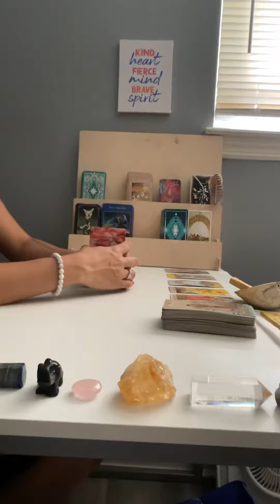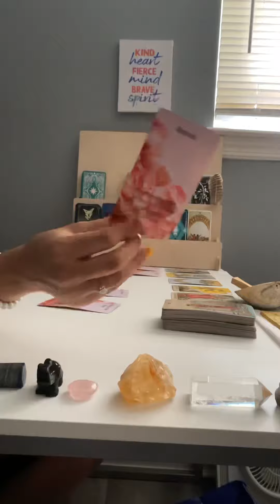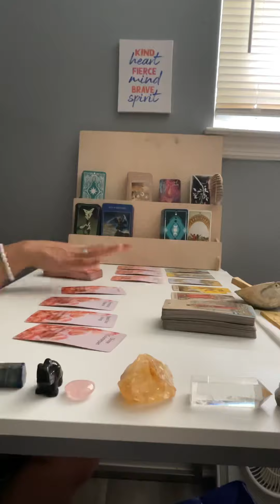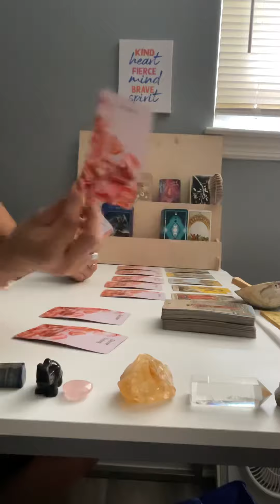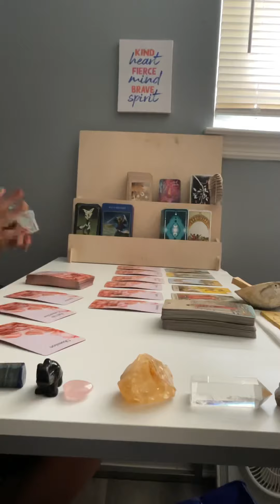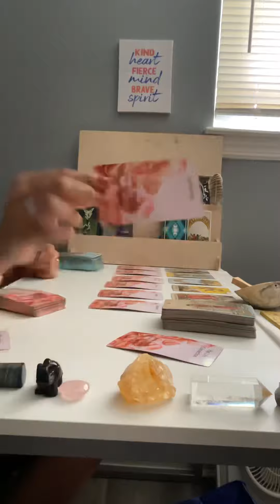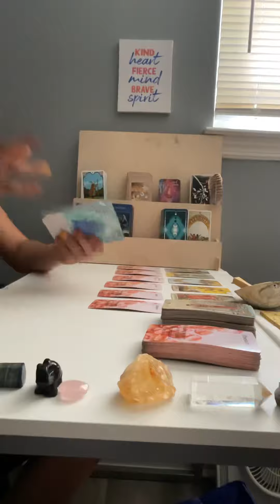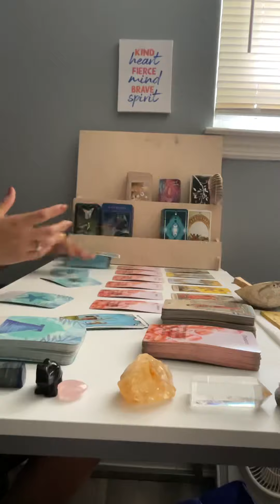Pisces tarot card reading *Finally “seeing” 🙏👏*